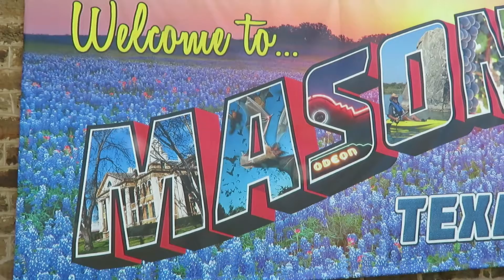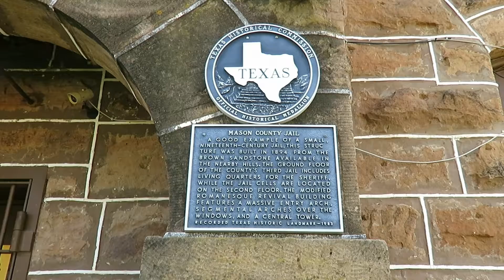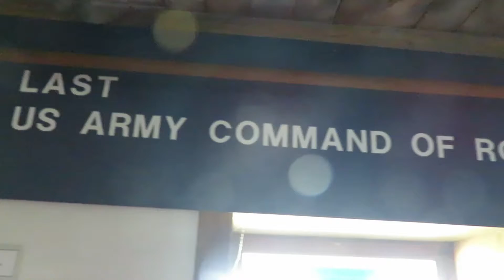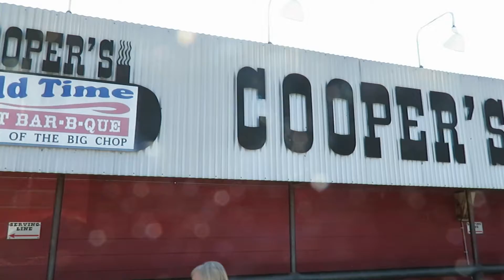Burnet,LLano,Mason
Day Trip to LLano and Mason, Texas